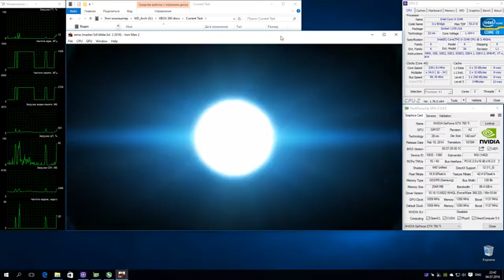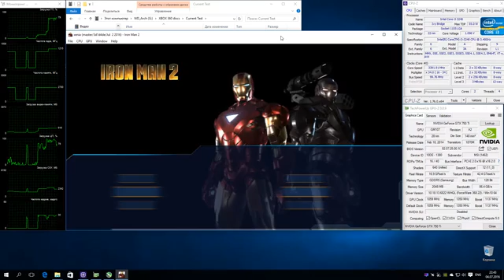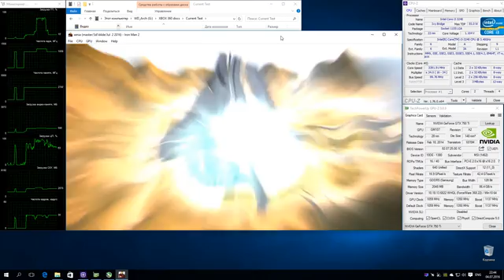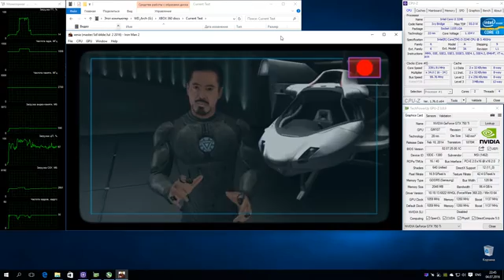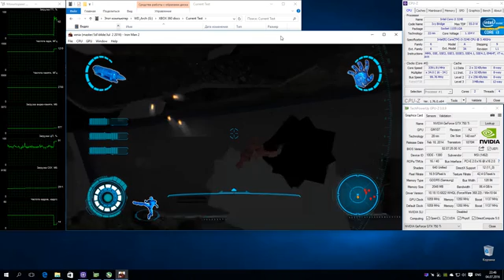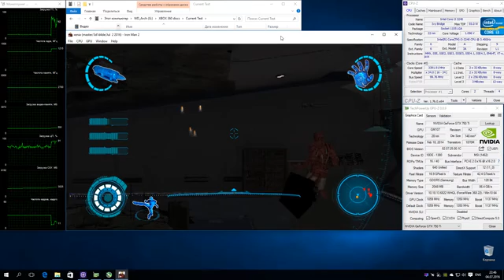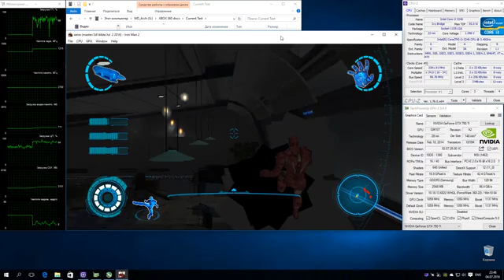XENIA Xbox 360 Emulator - Iron Man 2 (2010). Gameplay. Master-Build. Test #1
Used XENIA 'Master Build' (OpenGL)
Запускается хорошо. Технически вроде все работает. Есть небольшие проблемы с графикой. Работает нестабильно, иногда вызывает падение видеодрайвера.
Ждем обновлений :)